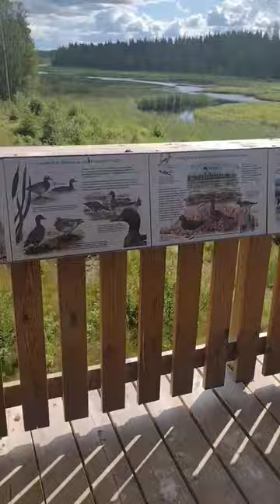Outdoor adventure with Dexter the Bedlington terrier ❤️